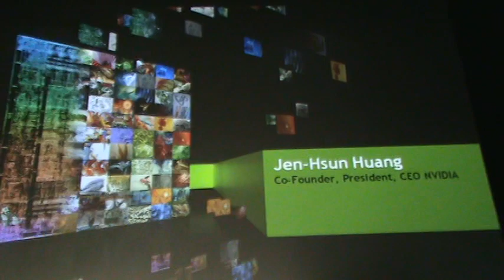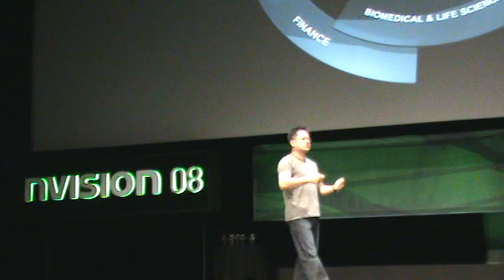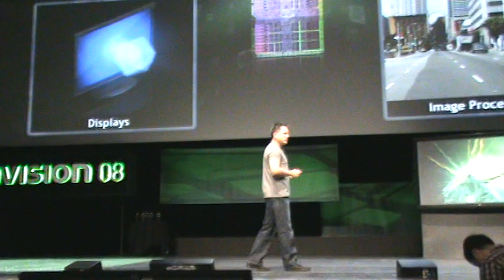1st part NVISION08 Jen-Hsun Huang keynote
First part of Jen-Hsun Huang keynote on NVISION08